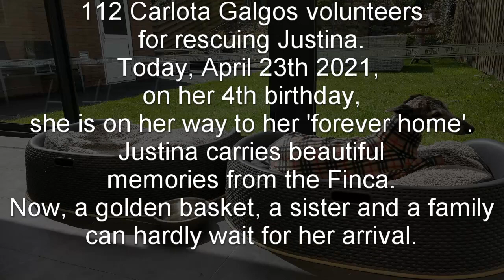Justina, a rescued Galga by 112 Carlota Galgos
The video tells the tale of Justina, a Galgo rescued by 112 Carlota Galgos. The images are made at the "Finca" and shows Justina during her rehabilitation at 112 Carlota Galgos. Before entering the Finca, Justina, like many other Galgos, served a hunter as a tool under horrible conditions.
To read more about the continuous, unlimited efforts of 112 Carlota Galgos to save as many Galgos as they possibly can, please . Or possibly even better, visit their Facebook and read upon the daily updated stories of Galgos that enter the Finca nearly always heavily traumatized and/or wounded. Following healthcare, love and unlimited patience by the 112 Corlota Galgos family they manage to 'convince' the Galgos that there is a better life than they experienced before.
Like Justina, there are dozens of Galgos awaiting their adoption into a new "forever home" at 112 Carlota Galgos. Please check out their website and/or Facebook page!